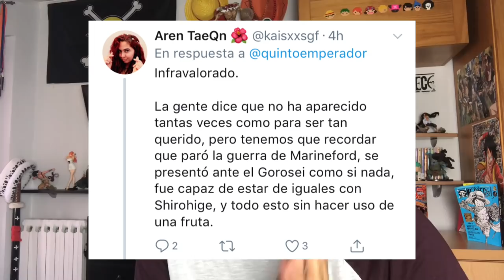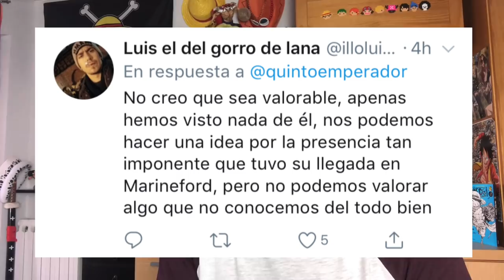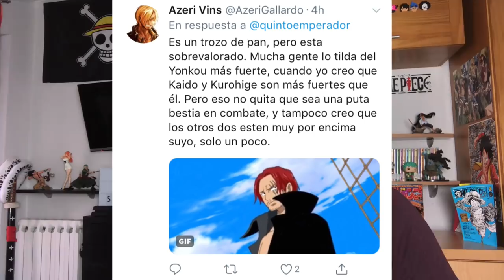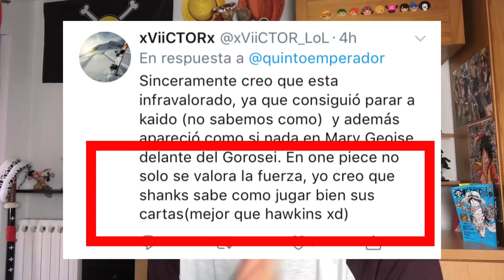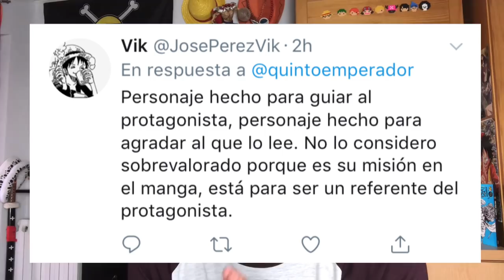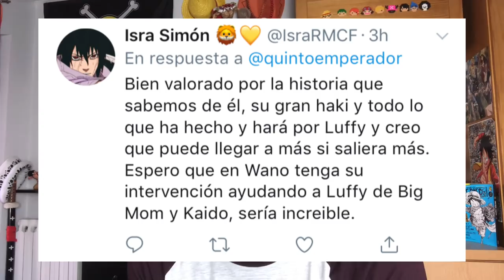SHANKS ESTÁ SOBREVALORADO O INFRAVALORADO? - One Piece Debate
Hola nakamas! Hoy os traigo un nuevo debate de One Piece! En esta ocasión... ¿El Yponkou Shanks está sobrevalorado, infravalorado o correctamente valorado por el fandom de One Piece? Dejad vuestra opinión nakamas! Espero que os guste! Like y sub ;)